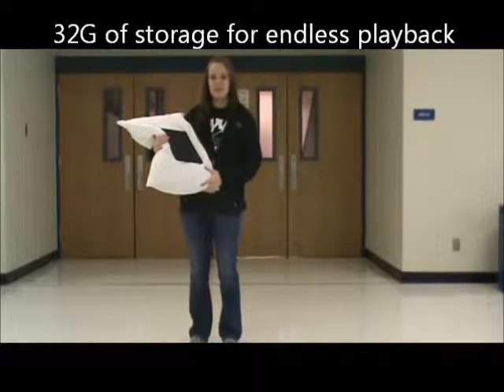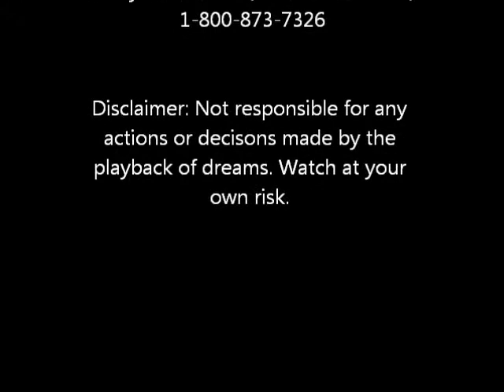Dream Pillow Commercial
School commercial for Teen Leadership. Made with Windows Live Movie Maker.